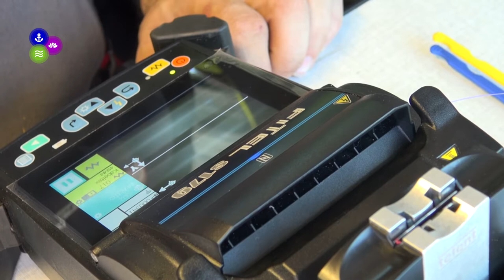Eerste aansluiting Kabeltex Oudesluis bij mevrouw Tijmes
Snel internet willen wij allemaal, en in Oudesluis hebben ze het. Vrijdagmorgen is de eerste aansluiting van Kabeltex opgeleverd bij mevrouw Tiny Tijmes.

Een verslag van Ed van Oerle